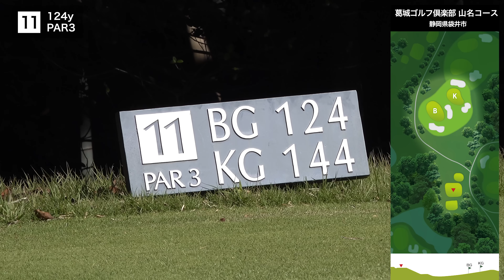【しだるTV特別編】全て試打クラブで名門コースに挑む！ Part.2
葛城ゴルフ倶楽部